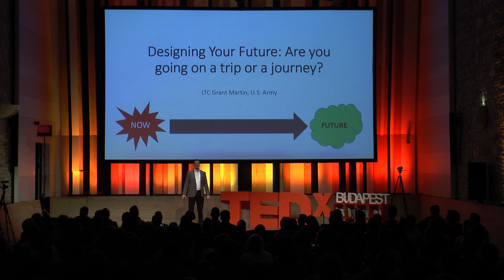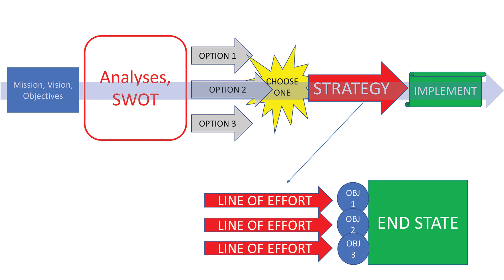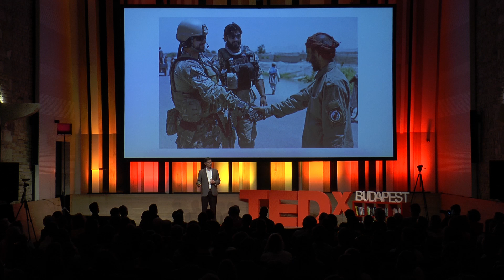Designing a more peaceful future | Martin Grant | TEDxBudapestSalon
Lieutenant Colonel Grant Martin is a U.S. Army officer and a Ph.D. student in Public Administration at North Carolina State University. He has over 22 years of experience in special operations and has served in Afghanistan, Korea, and throughout South America. His current assignment is to the U.S. Army John F. Kennedy Special Warfare Center and School where he is the Special Forces Branch Proponent Director. His work has been published in the International Journal (Canada), the Journal of Military and Strategic Studies, Military Review, and the Small Wars Journal, and he has authored or co-authored chapters in three books: Mission Command: The Who, What, Where, When, and Why, Millennial Spring: Designing the Future of Organizations, and The Sociology of Military Science: Prospects for Postinstitutional Military Design. Lieutenant Colonel Grant Martin is a U.S. Army officer and a Ph.D. student in Public Administration at North Carolina State University. He has over 22 years of experience in special operations and has served in Afghanistan, Korea, and throughout South America. His current assignment is to the U.S. Army John F. Kennedy Special Warfare Center and School where he is the Special Forces Branch Proponent Director. His work has been published in the International Journal (Canada), the Journal of Military and Strategic Studies, Military Review, and the Small Wars Journal, and he has authored or co-authored chapters in three books: Mission Command: The Who, What, Where, When, and Why, Millennial Spring: Designing the Future of Organizations, and The Sociology of Military Science: Prospects for Postinstitutional Military Design. This talk was given at a TEDx event using the TED conference format but independently organized by a local community.